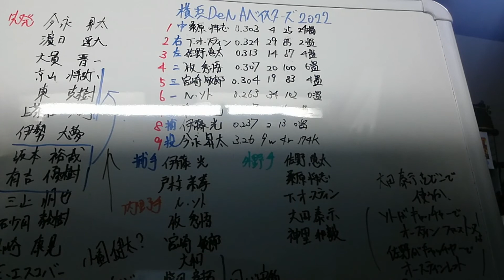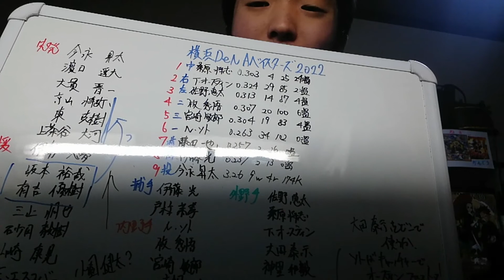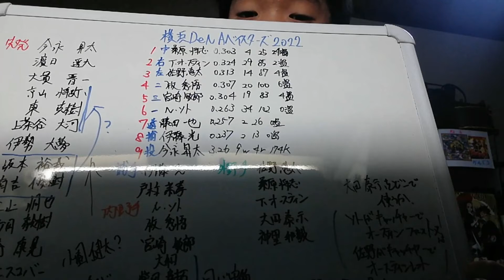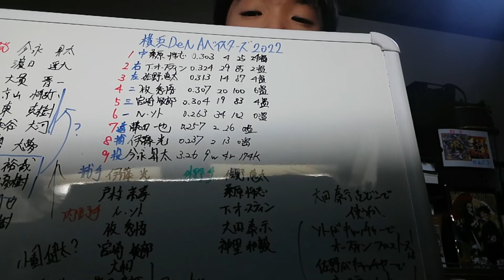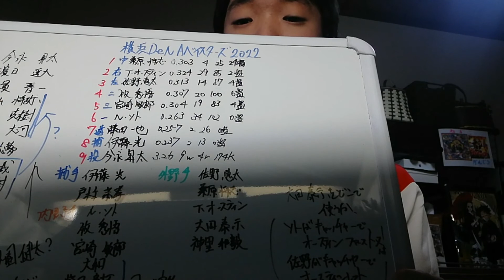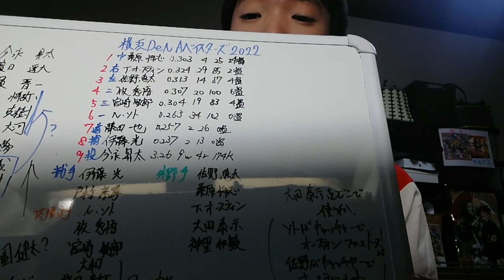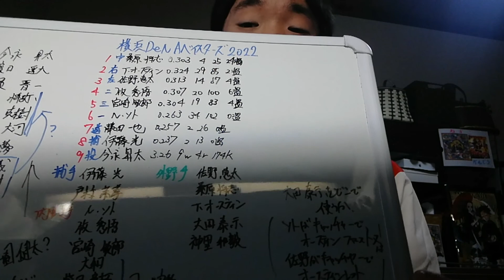横浜2022スタメン予想